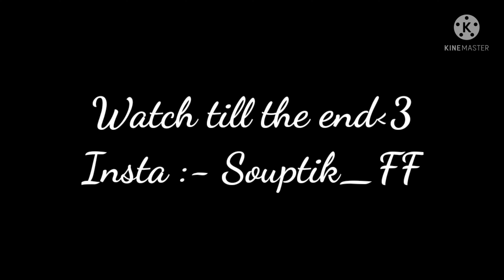GTVWS SEMI FINAL 🥈 HIGHLIGHTS🎯 || BY SOUPTIK FF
Device - Assus rog phone 3
IGN - AES-SOUPTIK
Team - ARPAN GAMING

Hey 👋 Guys 😃
What's up
This is a tournament highlights 🙂 video